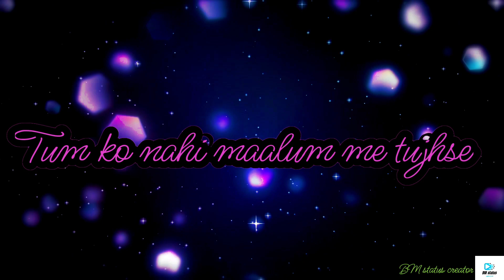Itna me chaahu tujhe song status || Raaz movie super hit song status || Itna me chahu tujhe part 2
Itna Main Chahoon Tujhe Lyrics in Hindi. इतना मैं चाहूं तुझे song from Raaz 2002. It stars Dino Morea, Bipasha Basu, Malini Sharma, Ashutosh Rana. Singer of Itna Main Chahoon Tujhe is Alka Yagnik, Udit Narayan. Lyrics are written by Sameer Music is given by Nadeem Saifi, Shravan Rathod

Song Name : Itna Main Chahoon Tujhe
Album / Movie : Raaz 2002
Star Cast : Dino Morea, Bipasha Basu, Malini Sharma, Ashutosh Rana
Singer : Alka Yagnik, Udit Narayan
Music Director : Nadeem Saifi, Shravan Rathod
Lyrics by : Sameer
Music Label : Tips Music